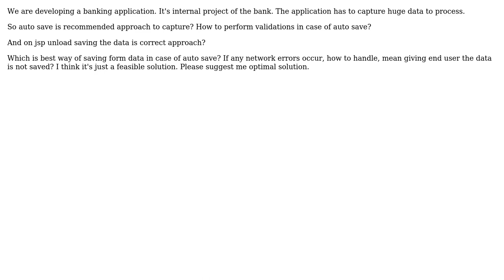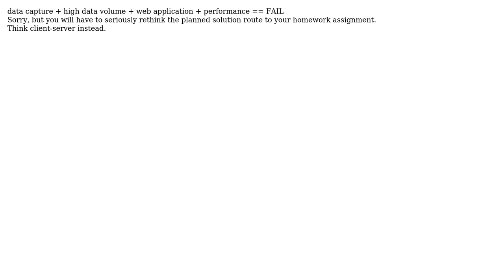Software Engineering: Banking Applications need Auto save?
With thanks & praise to God, and with thanks to the many people who have made this project possible! | Content (except music & images) licensed under CC BY-SA | Music | Images & others | With thanks to user Mr.Chowdary user jwenting user gnat and the Stack Exchange Network Trademarks are property of their respective owners. You are responsible for your own actions.